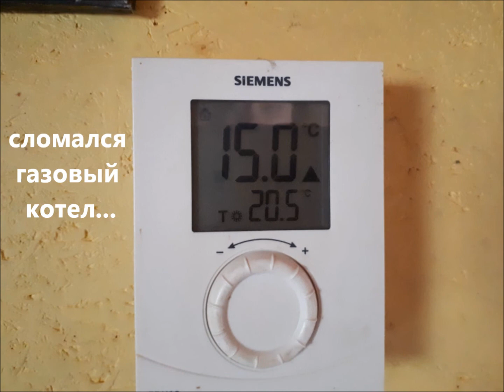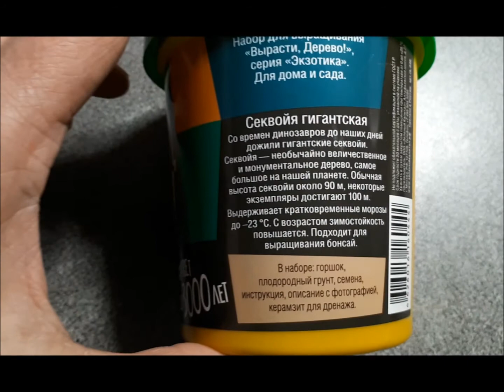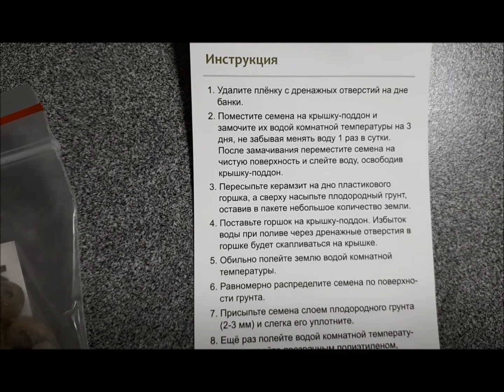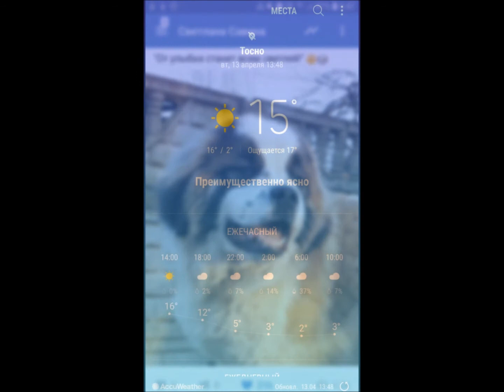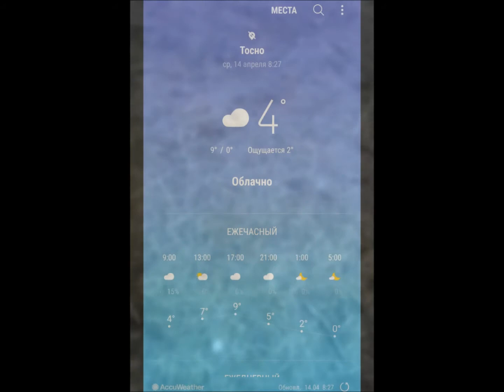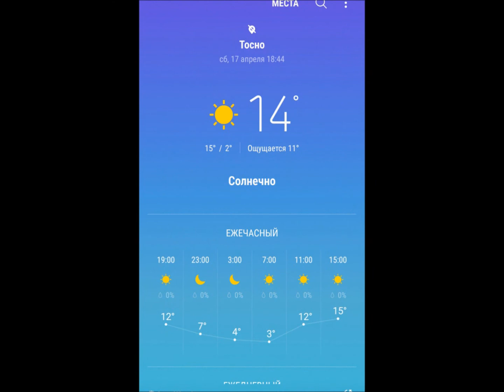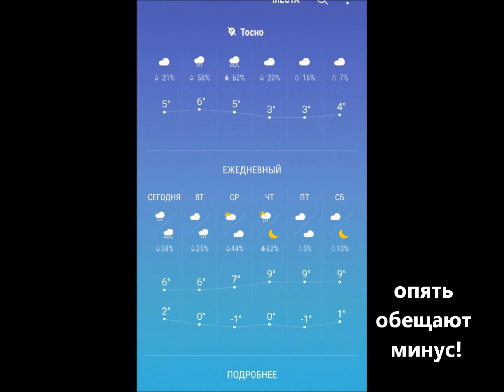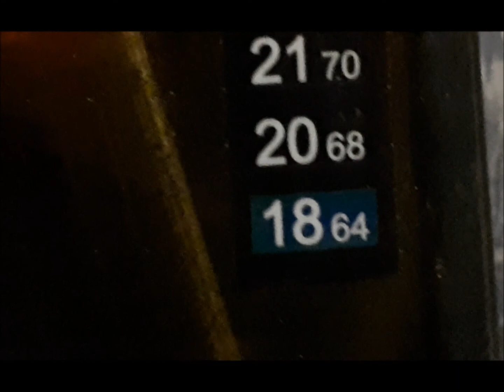Обзор ЛПХ Тосно 🏠🐔🐈🐕🐐🐎 апрель 2021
Небольшой обзорчик нашего участка в Тосно за апрель 2021.
Эдик отслужил 9 месяцев!
11:29 готовлю Чичароны (свиные шкурки)
12:44 скворцы прилетели!
13:13 сад-огород
21:12 Дима с Асей и Дариком едут в Ейское укрепление
22:19 два кота, ворона и косточка
28:25 привила две контейнерные яблоньки-дички
30:09 потоп в огороде
35:15 цветут кактусы

Козы
02:15 Амиго пьет молоко
10:59 бок Алиски после энтомозана
16:40 17:11 коз пробирковали
27:37 кормушка коз
лошадь 34:26, куры разных пород 07:49, 08:21, наши рыжие кошки и многое другое
инкубатор Блиц норма 72 25:55 яйцо Пушкинок 25:50

В ролике московские сторожевые: Любимый друг:
Топ Модель 03:31,
Дар Бурана 09:47, 16:29, 18:12, 18:43, 21:13, 26:08 Дарик теперь Спартак! 26:14
Династия 20:03,
Ламбада 07:11, 07:41, 26:32
Танос 17:05
Умница дочка 23:52
Есаул удалой 24:14
Атлант 19:09
Атаманша 19:14, Балу большой брат 20:42

БШО - Ася 16:29, 21:12, 26:08

Французский бульдог Буся 16:29

Бигли:
Любимый друг: Айри и Егерь 01:26 01:59 07:41 08:42, 29:58

Чихуахуа: Любимый друг Хенкок 25:38

Может вы искали: московская сторожевая, собака русской породы, домик в деревне, козлята, ЛПХ